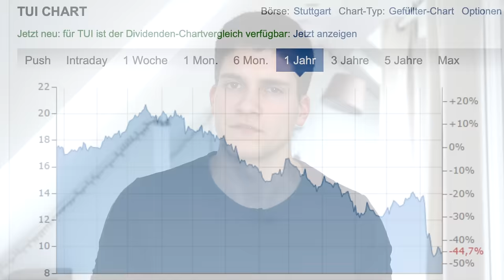Warum TUIfly so sympathisch ist! AeroNews